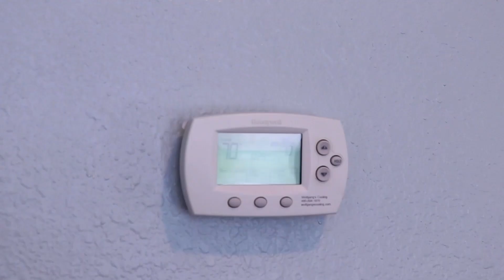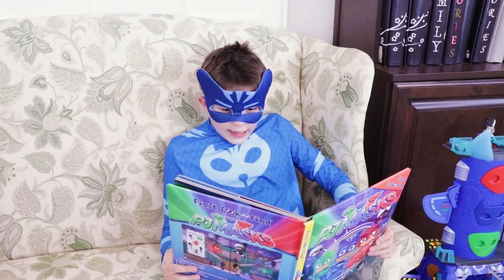Maschere PJ nella vita reale! | Quando Romeo ti dà i limoni